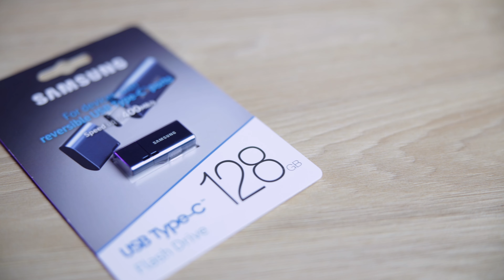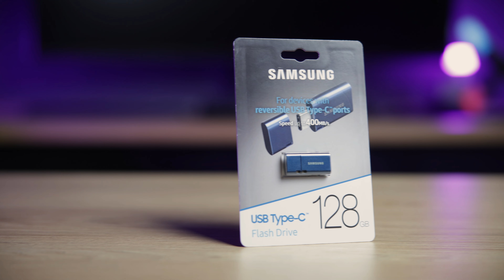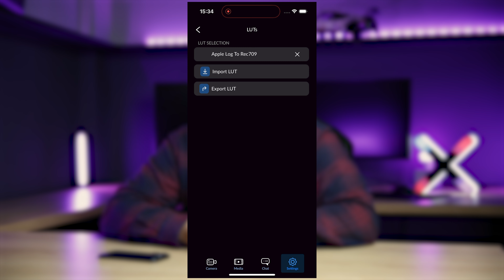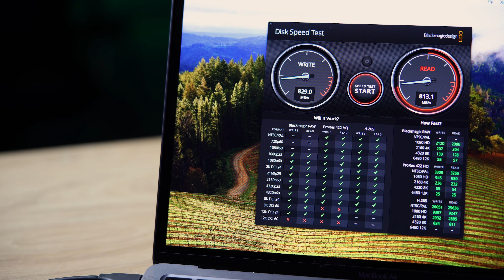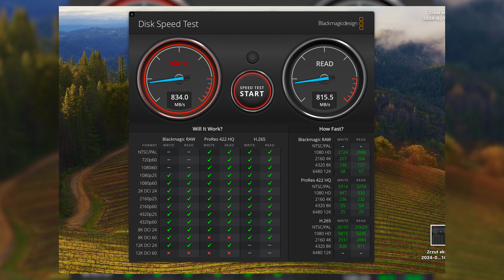iPhone 15 pro x Samsung T9 - idealny zestaw nie ist...🤫🤔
Dominik dostał zadanie, aby sprawdzić czy iPhone 15 Pro w połączeniu z dodatkową zewnętrzna pamięcią może zastąpić drogą kamerę. Czy pamięć Samsung sprawi, ze zwykły smartfon zacznie nagrywać jak profesjonalna kamera? Czy możliwe jest nagrywanie telefonem w ProRes 60 fps w logarytmicznym profilu kolorystycznym? Z tego filmu dowiecie się jak pobrać aplikacje BlackMagic camera. A także, dostaniecie instrukcje, krok po kroku, jakie ustawienia zmienić, żeby Wasze wideo było lepszej jakości. Film stworzony dla content kreatorów oraz zajawkowiczów nagrywania smartfonem!

Dajcie znać w komentarzu czy podoba Wam się taki format filmów😊

Kto obejrzał do końca - wkleja 🐸

00:00​ Wprowadzenie
00:41 Samsung ssd T9
01:16 Samsung USB Type-C
01:27 Blackmagic camera - ustawienia
03:30 Testy nagrywania iPhone 15 pro
05:00​ Przednia kamera ProRes 60fps
05:46 Samsung T9 i pionowe ujęcia
06:34 Podsumowanie
07:45​ Test prędkości dysku